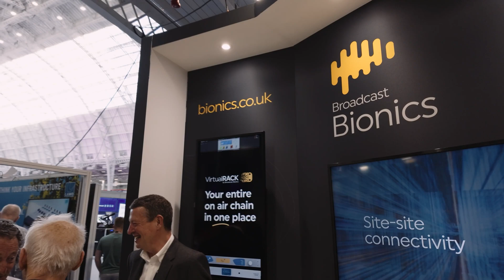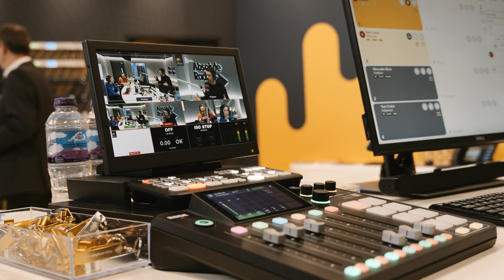AI doesn't have to be artificial (MPTS 2025)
Dan McQuillin, Managing Director of Broadcast Bionics, explains how we're using AI, or Augmented Intelligence, to empower and amplify the genuine creativity of talent and production teams in live radio environments.